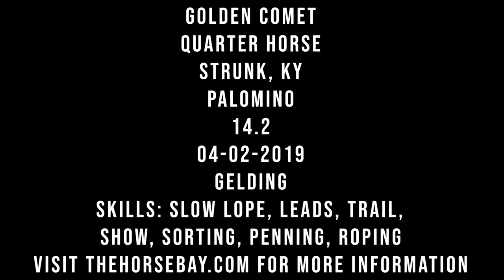Palomino Quarter Horse Gelding For Sale - Roping/Sorting/Trail/Penning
Golden Comet
Quarter Horse
Palomino
Gelding
14.2HH
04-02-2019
Strunk, KY
Skills: Slow lope, Leads, Trail, Show, Sorting, Penning, Roping